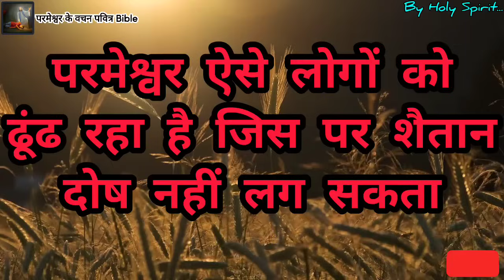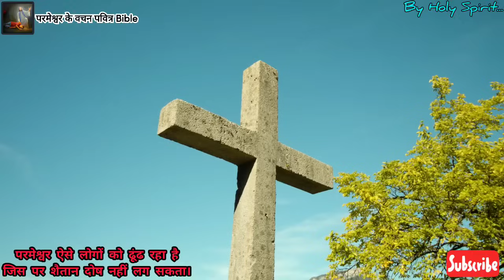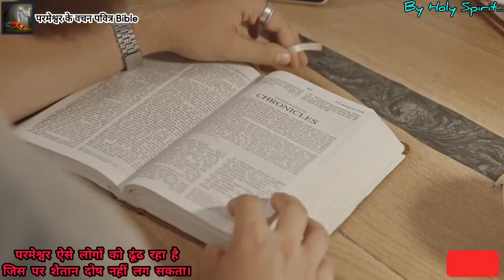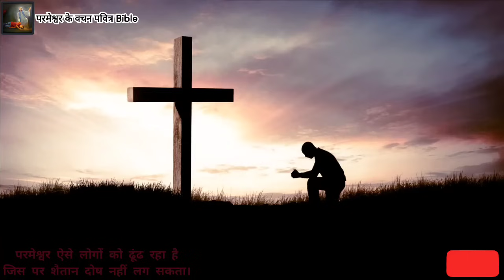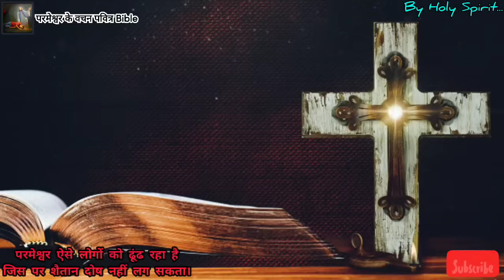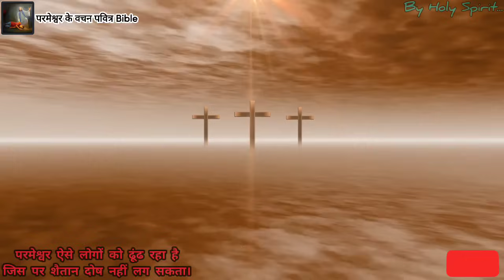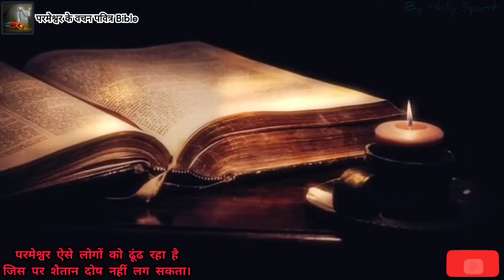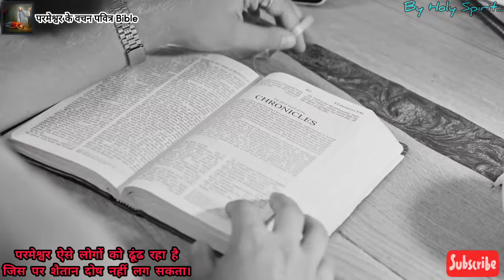क्या वह तू है जिसे प्रभु ढूंढ रहा है ? प्रभु उसे ढूंढ रहा है जिस पर शैतान दोस्त न लगा सके। Holy One